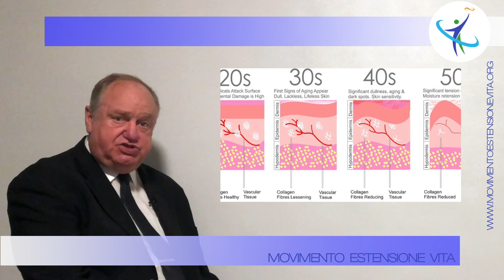Perché l'invecchiamento accelera improvvisamente dopo i 70 anni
Probabilmente hai conosciuto molte persone che a 60 anni sembravano stare bene, in salute, poi ad un certo punto, magari a 69, 70, 71, 72 anni la loro salute è rapidamente crollata, portando ad una rapida e visibile discesa verso la fragilità.

A volte il crollo è stato innescato da un fattore di stress come la perdita del marito, della moglie o del lavoro ma a volte sembrava semplicemente legato all'età.

Gli scienziati ritengono che cambiamenti simili si verifichino negli organi di tutto il corpo, dalla pelle al cervello e che siano potenzialmente alla base del motivo per cui le persone spesso invecchiano in salute per decenni, prima di subire un declino più rapido verso i 70 e gli 80 anni.

L'aspetto entusiasmante di questo lavoro è che potrebbe esserci un insieme comune di processi all'opera, ha dichiarato il dottor Peter Campbell, autore senior dello studio e responsabile del programma su cancro, invecchiamento e mutazioni somatiche presso il Sanger Institute di Cambridge.

L'obiettivo sarebbe quello di rallentare o intervenire nel processo di invecchiamento, ma perlomeno vediamo la possibilità di usare questo metodo per misurare l'età biologica.

In collaborazione con gli scienziati del Wellcome-MRC Cambridge Stem Cell Institute, Campbell ed i suoi colleghi, hanno studiato le cellule del sangue di un'età compresa tra i neonati e le persone di 70 e 80 anni.

Hanno scoperto che gli adulti sotto i 65 anni hanno un'ampia gamma di globuli rossi e bianchi prodotti da una popolazione variegata che va dai 20.000 ai 200.000 tipi diversi di cellule staminali nel loro midollo osseo.

Negli over 65 il quadro era radicalmente diverso: circa la metà delle loro cellule del sangue proveniva da appena 10 o 20 cellule staminali distinte, riducendo drasticamente la diversità delle cellule del sangue nelle persone, con conseguenze per la loro salute.

Quando la persona ha 30 o 40 anni, il vantaggio di crescita delle cellule staminali aberranti fa poca differenza, ma a 70 anni e oltre queste cellule a crescita rapida arrivano a dominare la produzione di cellule del sangue.

La crescita esponenziale spiega perché, dopo i 70 anni, si verifica un cambiamento così repentino nella fragilità perché l'invecchiamento colpisce a quell'età, ha detto Campbell.

Le cellule staminali del sangue a crescita più rapida sono collegate ai tumori del sangue, all'anemia, ma rendono anche le persone meno resistenti alle infezioni ed ai trattamenti medici come la chemioterapia.

Quello che sappiamo su altri sistemi di organi è che molte delle stesse osservazioni sono valide, ha aggiunto Campell.

I ricercatori intendono ora cercare lo stesso processo nella pelle, per capire perché l'invecchiamento porta alle rughe e ad una più lenta guarigione delle ferite.

La dottoressa Elisa Laurenti, professore assistente presso il Wellcome-MRC Cambridge Stem Cell Institute e ricercatore senior congiunto dello studio, ha affermato che l'infiammazione cronica, il fumo, le infezioni e la chemioterapia potrebbero produrre cellule staminali con mutazioni che causano il cancro.

"Prevediamo che questi fattori anticipino anche il declino della diversità delle cellule staminali del sangue associato all'invecchiamento", ha detto: "è possibile che esistano anche fattori che rallentino questo processo, ora abbiamo l'entusiasmante compito di capire come queste mutazioni appena scoperte influenzino la funzione del sangue negli anziani, in modo da poter imparare a ridurre al minimo il rischio di malattie e a promuovere un invecchiamento sano o addirittura a fermarlo.

Ricorda che la medicina ufficiale è importante e vanno seguite le indicazioni dei medici abilitati.

Non diciamo che queste cose si vanno a sostituire ad una vita sana, a una dieta equilibrata e al fatto di andare a farsi controllare tutte le volte che serve e assumere tutti i medicinali che ci vengono prescritti.

Questi sono potenziamenti che ci fanno rimanere operativi, lucidi e in grado di goderci la vita.

Iscrivendosi al canale ed attivando le notifiche con l'icona della campanella (metti anche un “mi piace”, grazie) si resterà aggiornati su tutte le tecnologie di estensione vitale e inversione dell’invecchiamento in sviluppo o già disponibili nel mondo, tramite articoli e video tradotti in italiano.

Registrati sul sito per ricevere automaticamente tutti gli aggiornamenti del Movimento rilevanti per la tua vita estesa e la tua salute potenziata:

Rimani sempre aggiornato anche con il nostro canale telegram, basta un click qui:

Segui gratuitamente tutti gli episodi anche solo ascoltandoli sul podcast del Movimento Estensione Vita